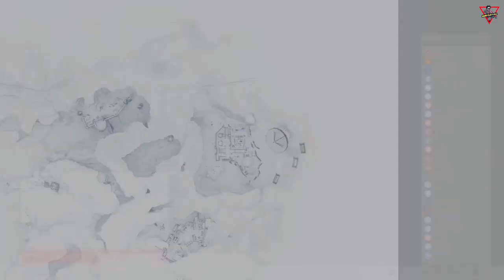سنايبر جوست ووريور: كونتراكتس (ترجمة حصرية) الحلقة 8 [اللغة: الإنجليزية - الترجمة: العربية]